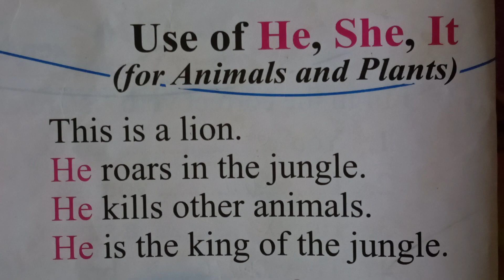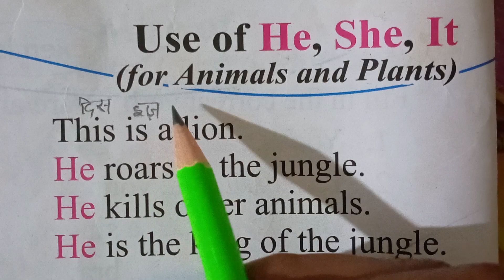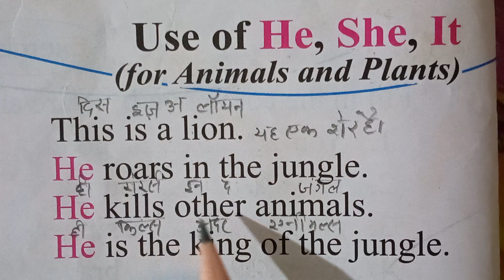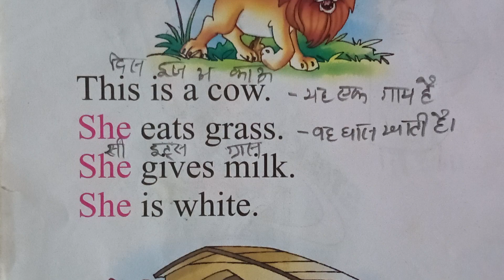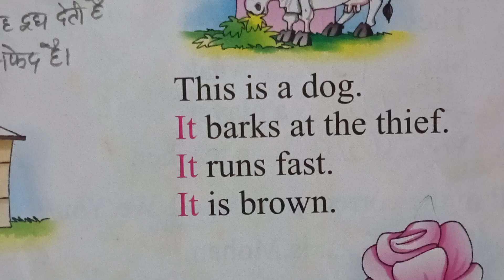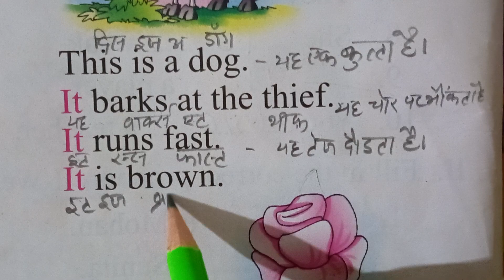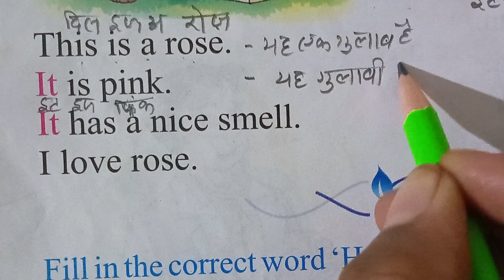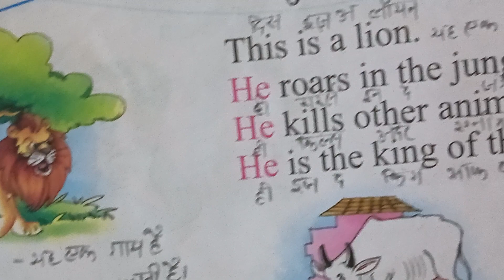एकदम शुरुआत से अंग्रेजी किताब पढ़ना सीखें •English padhna kaise sikhe •zero se English kaise sikhe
English book reading practice
English reading
reading
zero se English kaise sikhe
suruat se English kaise sikhen
angreji padhna sikhayen
angreji nhi ati kya Karen
English translation
Hindi me anuvad karna chahiye
book reading practice
reading practice